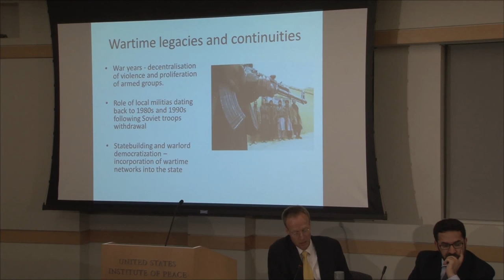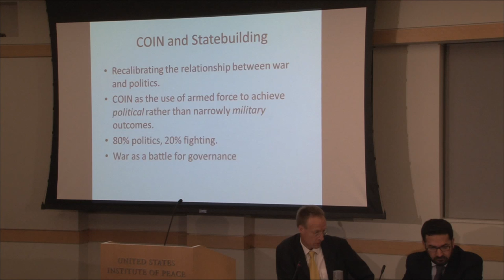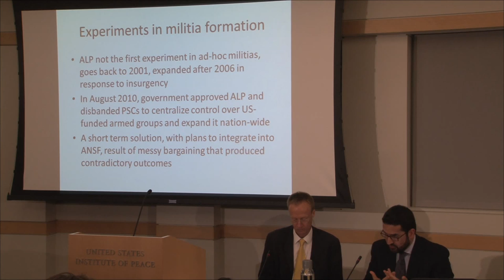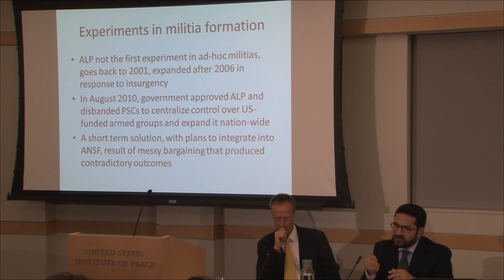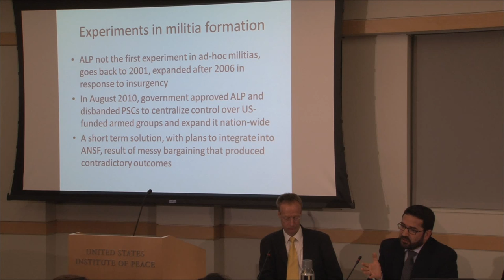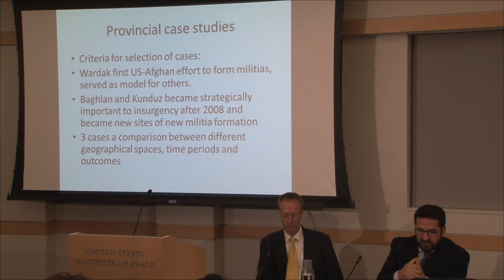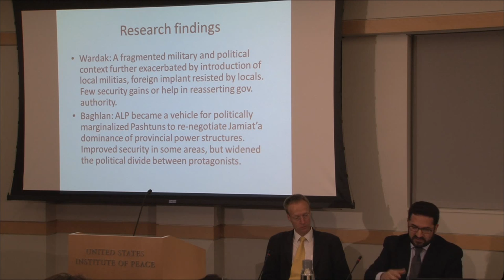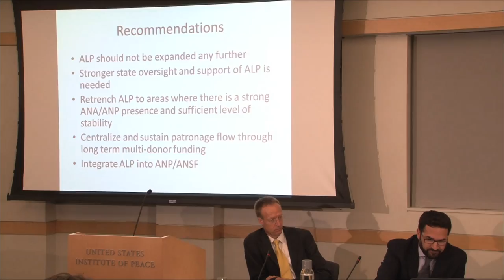The Future of Afghan Policing: Security after NATO Withdrawal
While much attention has focused on the Afghan National Army 's ability to secure the country after the withdrawal of NATO combat forces in 2014, the equally-important role of the police is frequently overlooked.

Huge investments by the international community to create the Afghan National Police (ANP) have had mixed results. Disagreements over what the police force should look like have led to the simultaneous development of multiple models. Now Afghanistan will need to take the lead in resolving this enduring dilemma and creating a professional law enforcement agency suitable for a democratic society. Planning for this transition is underway, but the challenge of transforming the interior ministry, which supervises the police, and the 157,000-member force is formidable. Among the most pressing issues is the future of the Afghan Local Police, a controversial, U.S.-trained local village defense force that does not have police powers, but reports to the interior ministry.

Recently, USIP has published two new reports -- Counterinsurgency, Local Militias, and Statebuilding in Afghanistan and The Afghan National Police in 2015 and Beyond -- that address the issue of planning for police transition and the future of the Afghan Police. Please join the U.S. Institute of Peace for a public discussion with experts on the future of policing in Afghanistan. A panel of distinguished experts will discuss the history of how the international community has tried to build the ANP and the future of policing in Afghanistan.

Featured Speakers:

Ali Jalali, Opening Remarks
Former Minister of the Interior of Afghanistan
Distinguished Professor, Near East South Asia Center for Strategic Studies

Ambassador Catherine Royle
Former Head, International Police Coordination Board Secretariat
Former Deputy Ambassador, UK Embassy, Kabul

Aziz Hakimi
Co-Author, Counterinsurgency, Local Militias, and Statebuilding in Afghanistan
PhD Candidate, Department of Development Studies, SOAS, University of London

Michelle Hughes
Author, The Afghan National Police in 2015 and Beyond
Founder, President, and Chief Executive Officer of VALRAC Innovation, LLC

Dr. Jonathan Goodhand
Professor, Department of Development Studies, SOAS, University of London

Shawn Stith
Former Director, International Security Assistance Force Ministry of Interior Ministerial Advisory Group